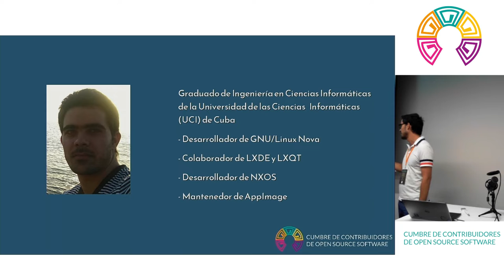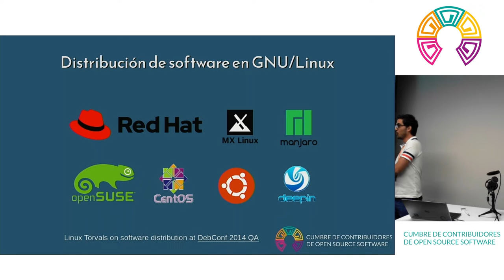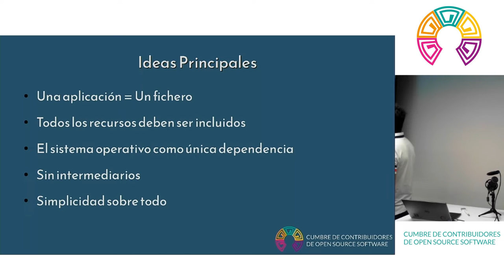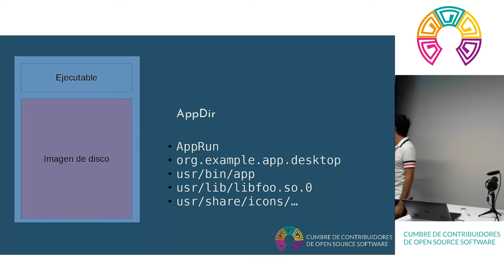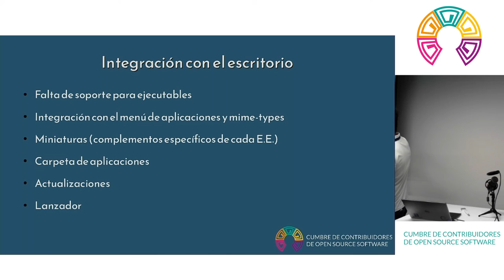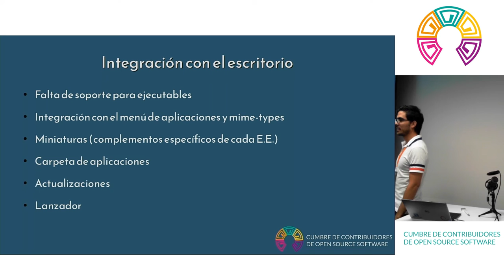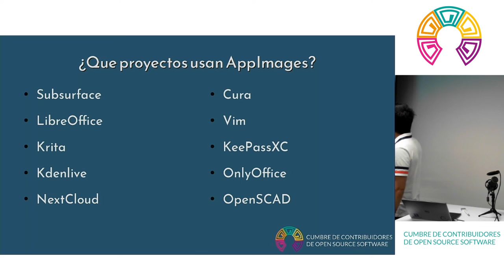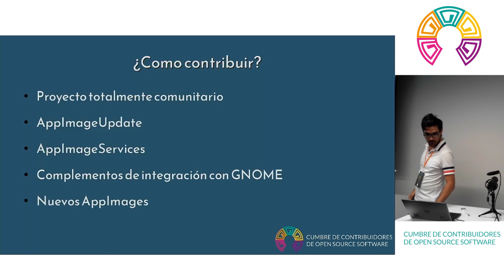CCOSS - Introducción a AppImage como tecnología de distribución de software para GNU Linux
Partiendo de un análisis de los retos que enfrentan los desarrolladores a la hora de distribuir su software en GNU/Linux se presenta el sistema de empaquetedo AppImage. Haciendo énfasis en su filosofía y presentando todas sus características. Finalmente se hará una comparativa con otras soluciones que son consideradas, de manera erronea, iguales.